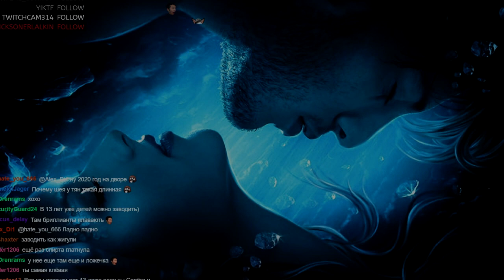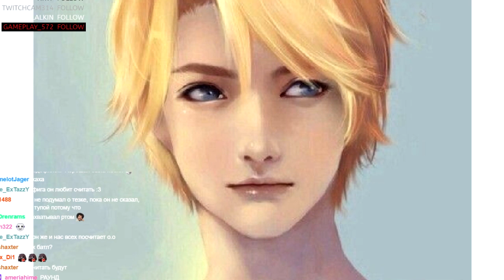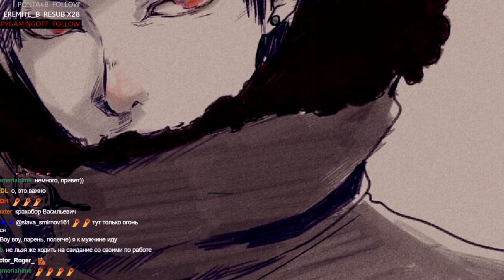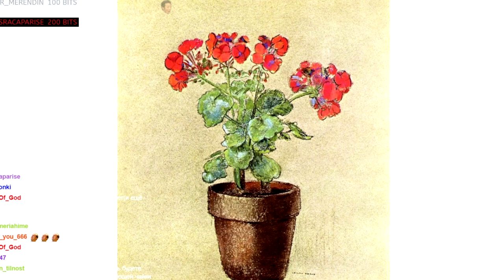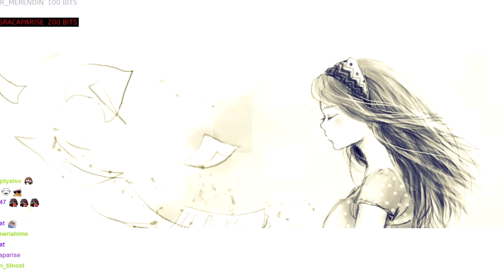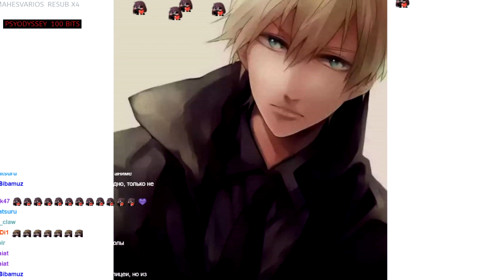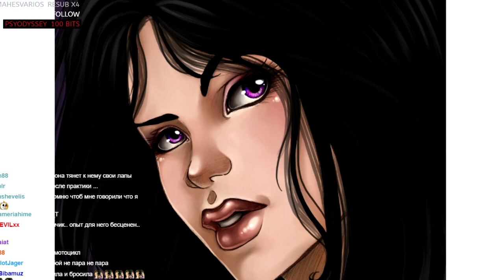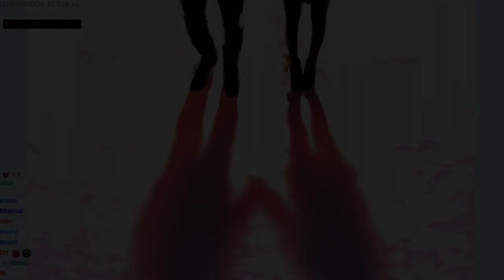Сёстры Воробей - Тот, кто снится (читает AmeriaHime)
Роман про запретную любовь учителя и ученицы)) Ах, девочки, держите меня семеро :D Приятного прослушивания!)

Привет, я Наста :3 Люблю делать все и сразу, хотя знаю, что на ютубе так нельзя :D